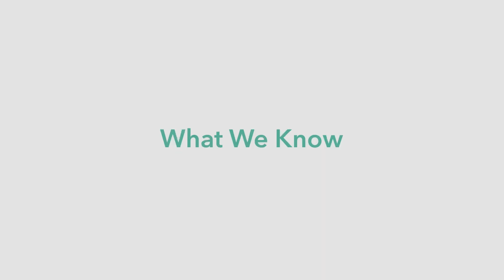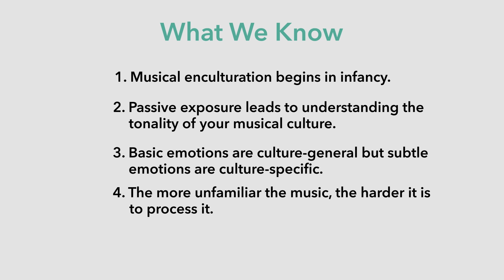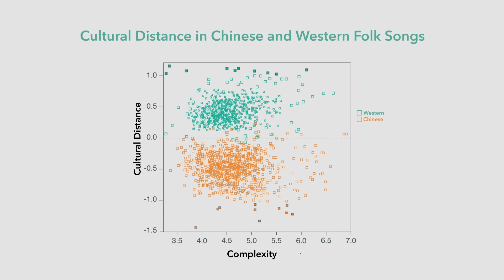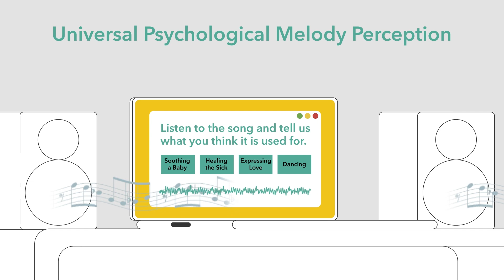Music & Neuroscience: Cultural Differences (and Similarities!) (Lesson 2) | Susan Rogers 11/26